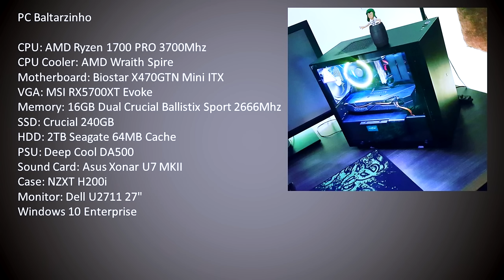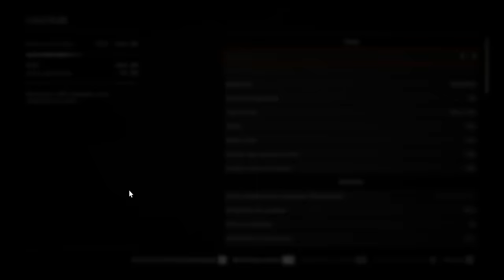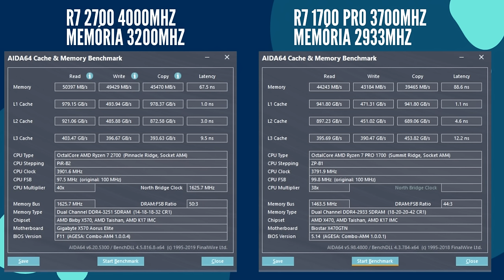AMD Ryzen 1700 PRO do Aliexpress serve para jogar?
Faz algum tempo que os Processadores Dragão Chinês invadiram o Brasil. Agora é a vez do AMD Ryzen 1700 Pro, processador topo de linha da primeira geração Ryzen.
Será que dá pra jogar bem com ele? Confira no Vídeo.

 -- Livros Recomendados
Gabriel Torres